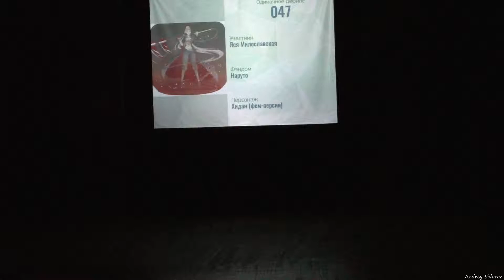047 Яся Милославская - Наруто - Хидан (фем версия)